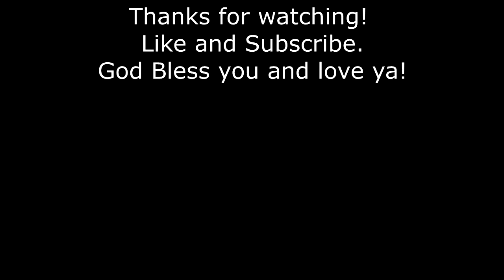HyrulePrincess and Mipha 2nd feeding attempt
HyrulePrincess and Mipha 2nd feeding attempt, My princess shows off her snake handling skills with Mipha